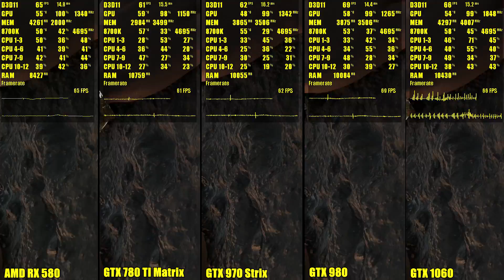Battlefield 5 1060 Vs 980 Vs 970 Vs 780 TI Vs AMD RX 580 Frame Rate Comparison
I usually add the Fury X to this comparison but my AMD Fury X died R.I.P

Cards Used -

Asus GTX 1060 Strix Reference Clocks
Asus GTX 970 Strix
Asus GTX 780 TI Matrix Platinum
Asus GTX 980 Reference
Gigabyte Windforce AMD RX 580 Reference

CPU - Coffee Lake 8700K

Battlefield 5 Pc GTX 1060 Vs AMD RX 580 Vs GTX 970 Vs GTX 780 TI Vs GTX 980 Frame Rate Comparison Benchmark